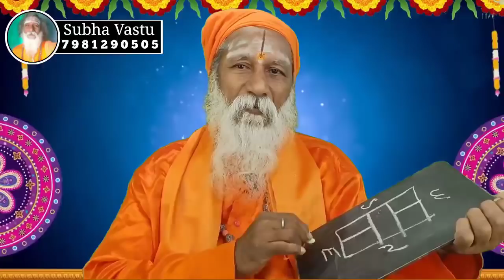బోర్లు ఫెయిల్ కావడానికి వాస్తు దోషాలు | వాటికి పరిష్కారాలు bore vastu | borewell vastu | Vastu Tips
Subha Vastu Official YouTube Channel

Brief Introduction  : In Our Channel (Vastu Vaibhava Samrat) Vastu Pandit DHANUNJAYA SWAMY Garu teaches & advice his 45 Years Experience in Vastu Shastra to YOU

For More Information Our Address :
Vastu Pandit DHANUNJAYA SWAMY
Bhumaananda Ashramam
Near N.G. Ranga Ag University,
Penukonda Road, MADAKASIRA.
Satya Sai  (Dist) Andhra Pradesh .

VASTU FOR BETER LIVING BY VASTU PANDIT DHANUNJAYA SWAMY